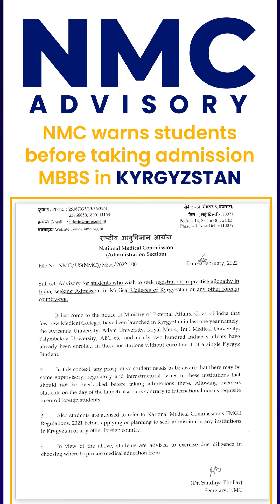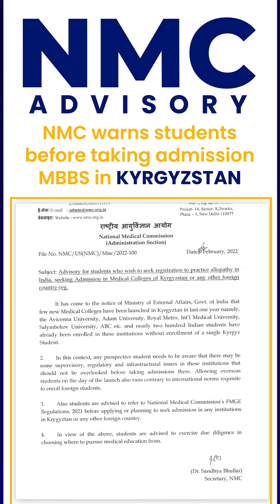NMC Advisory: NMC warns students before taking admission MBBS in Kyrgyzstan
राष्ट्रीय चिकित्सा आयोग (NMC) ने फिर से मेडिकल उम्मीदवारों को विदेश में MBBS कोर्स करने से पहले चेतावनी दी है।

इस तरह की चेतावनी शीर्ष चिकित्सा नियामक ने हाल ही में एक एडवाइजरी में छात्रों को किर्गिस्तान में नए लॉन्च किए गए मेडिकल कॉलेजों में MBBS करने में संभावित समस्याओं की जानकारी दी थी।

"यह विदेश मंत्रालय, भारत सरकार के संज्ञान में आया है कि पिछले एक साल में किर्गिस्तान में कुछ नए मेडिकल कॉलेज शुरू किए गए हैं, जैसे एविसेना यूनिवर्सिटी, एडम यूनिवर्सिटी, रॉयल मेट्रो, इंटरनेशनल मेडिकल यूनिवर्सिटी सालिमबेकोव यूनिवर्सिटी , एबीसी आदि और लगभग दो सौ भारतीय छात्रों को पहले ही इन संस्थानों में एक भी किर्गिज़ छात्र के नामांकन के बिना नामांकित किया जा चुका है," NMC ने दिनांक 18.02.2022 की एडवाइजरी में उल्लेख किया है।

"इस संदर्भ में, किसी भी संभावित छात्र को इस बात से अवगत होना चाहिए कि इन संस्थानों में कुछ पर्यवेक्षी, नियामक और ढांचागत मुद्दे हो सकते हैं जिन्हें वहां प्रवेश लेने से पहले अनदेखा नहीं किया जाना चाहिए।

NMC की ओर से इस चेतावनी को एक हालिया नोटिस के क्रम में पढ़ा जाना चाहिए जिसमें शीर्ष चिकित्सा नियामक ने मेडिकल उम्मीदवारों से चीन में मेडिकल विश्वविद्यालयों में MBBS प्रवेश के लिए आवेदन करते समय सावधानी बरतने का आग्रह किया था।